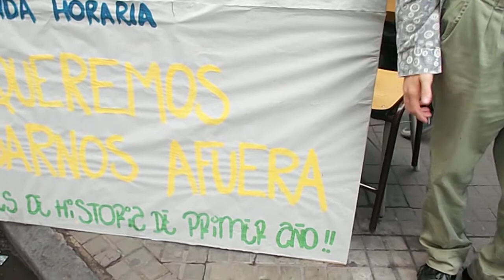Festival en Fac de Humanidades Rosario